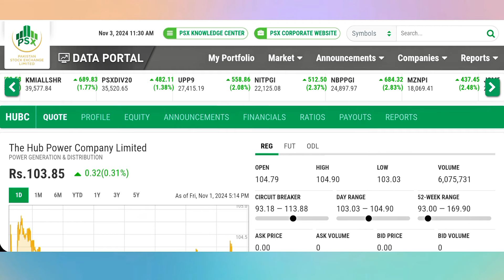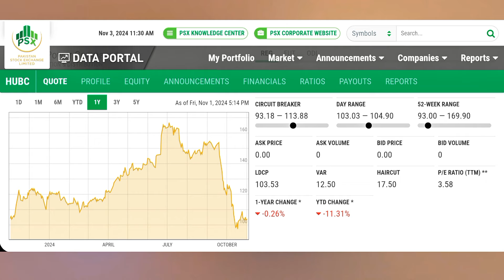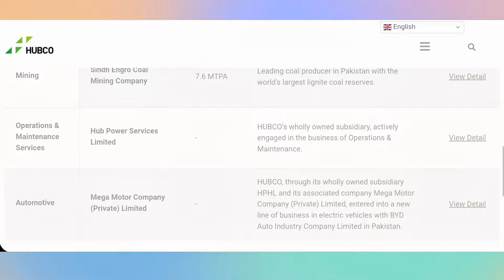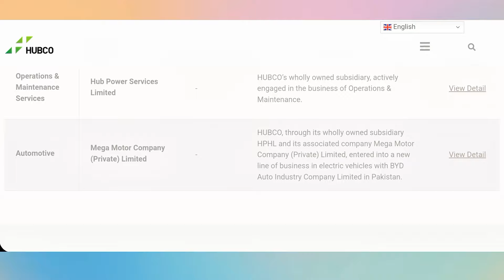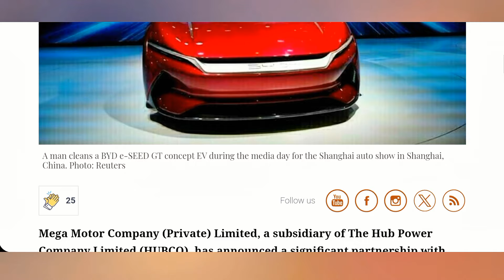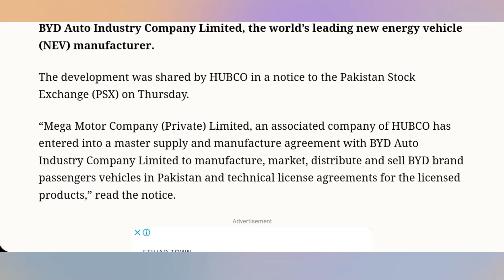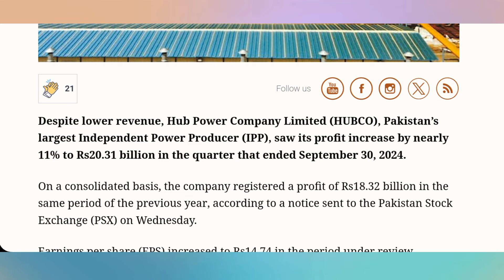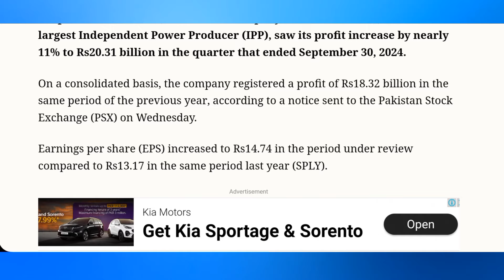HUBCO will be market leader in Future || HUBCO PSX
In this informative video, you know how the HUBCO will be market leader in the future.